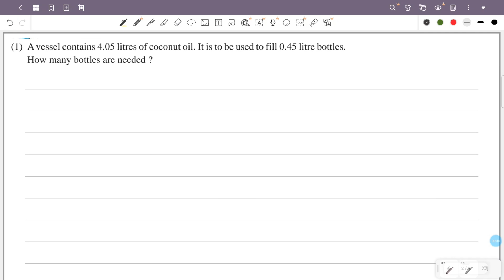class 7 maths chapter 5 decimal methods page 82 question 1 2 3 kerala syllabus scert part 10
This video is about class 7 maths chapter 5 decimal methods page 82 question 1 2 3 scert new textbook kerala syllabus part 10

1) class 7 maths chapter 5 page 82 question 1 2 3
2) STD 7 maths chapter 5 page 82
3) maths class 7 chapter 5 page no 82
4) 7th standard maths chapter 5 page 82
5) decimal methods class 7 chapter 5 page 82